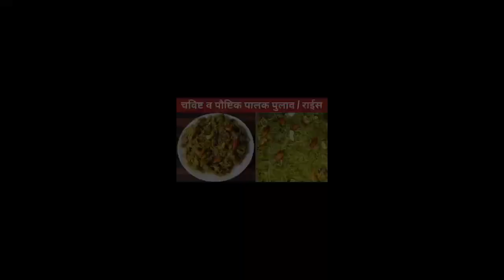पौष्टिक व चविष्ट पालक पुलाव | Palak Pulao | Spinach Rice | Palak biryani | पालक भात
नमस्कार!!

Let's make palak pulao at home with chef swati

साहित्य:

पालकची पाने ( २५-३०)
४-५ अदरकचे तुकडे
९-१० लसूण पाकळ्या
१/४ वाटी सुके खोबरे
१ चमचा जीरे
कोथिंबीर
४ हिरव्या मिरच्या
४-६ मिरी
४ लवंग
३-४ तेजपत्ता
२ दालचिनी
१ वेलची
१/४ चमचा हळदी पावडर
१/२ चमचा लाल तिखट
१/२ चमचा गरम मसाला
१/२ चमचा बिर्याणी मसाला
१ चमचा धने पावडर
काजु व बदाम
१ चमचा साजुक तुप
चवीनुसार मीठ